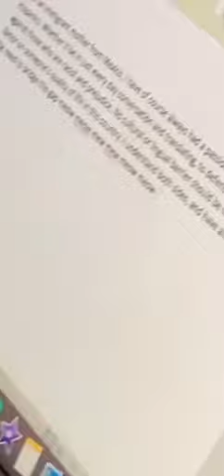Girl Typing Out Cat Meow On Laptop